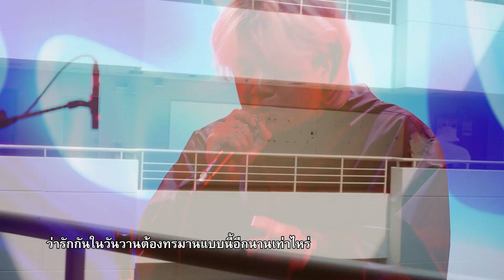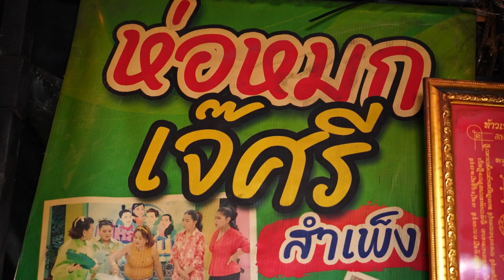เปลี่ยนไปแต่เหมือนเดิม (Changed) AYLA's | ไทยนิยม EP.16/2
เปลี่ยนไปแต่เหมือนเดิม (Changed) AYLA's

“ไทยนิยม” รายการใหม่แกะกล่องของช่อง 3 สร้างซอฟต์พาวเวอร์ไทย
ทุกวันอาทิตย์ เวลา 16.45 น. – 17.30 น. ช่อง3 กด33